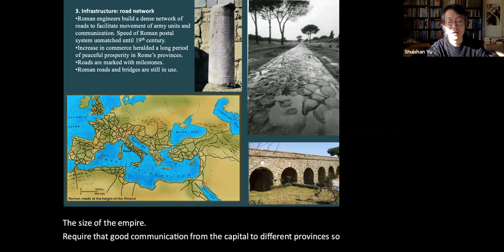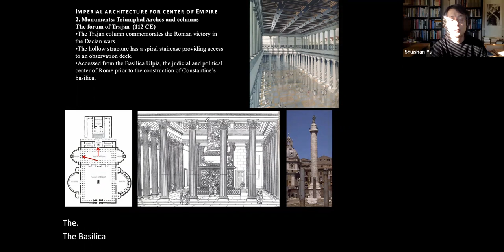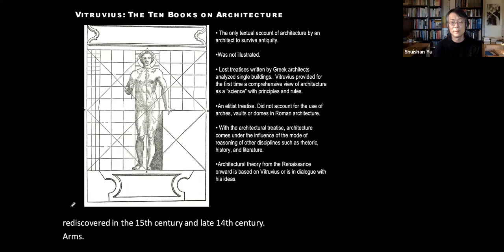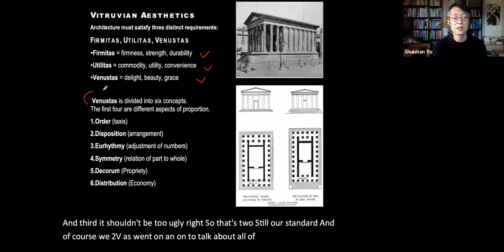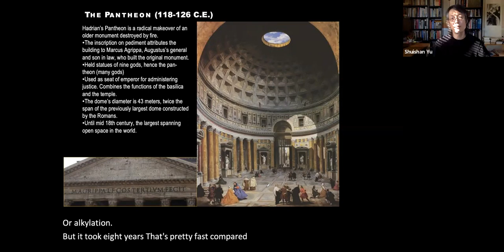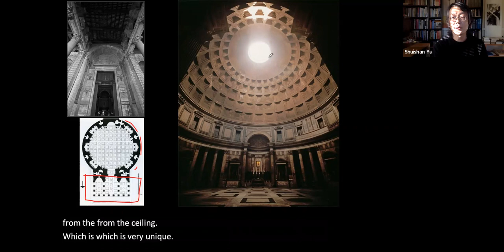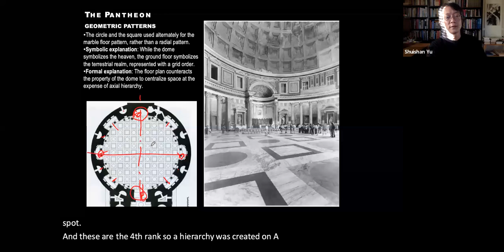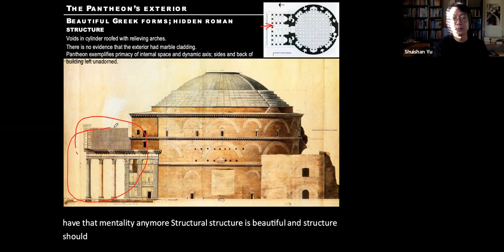6-3 The Technology to Build an Empire: Roman Architecture and Urbanism 建築大歷史 Global Arch History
Third part of the lecture “The Technology to Build an Empire: Roman Architecture and Urbanism” 構築帝國的技術：古羅馬的建築與都邑 in 于水山建築大歷史 Global Architectural History by Prof. Shuishan Yu.